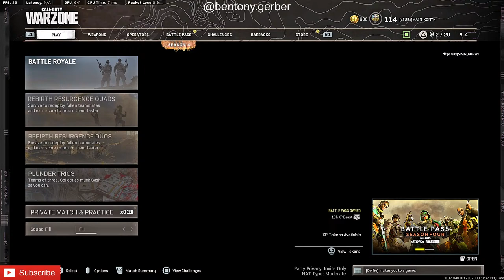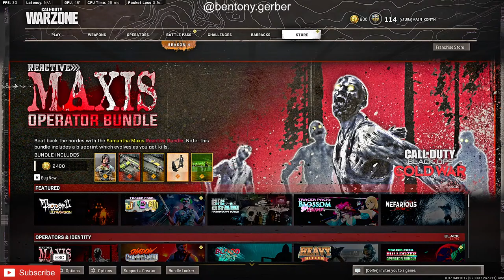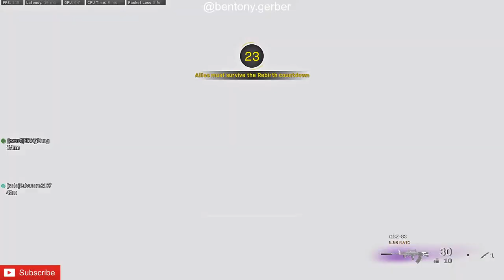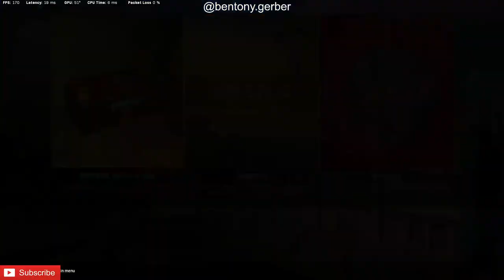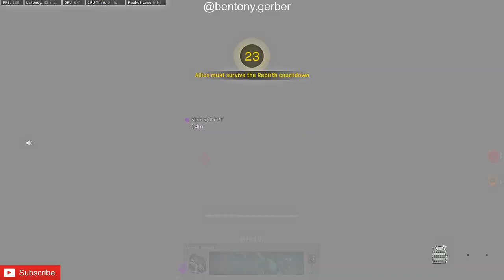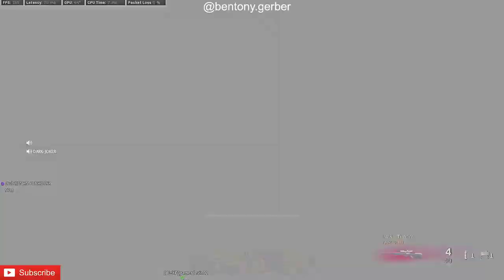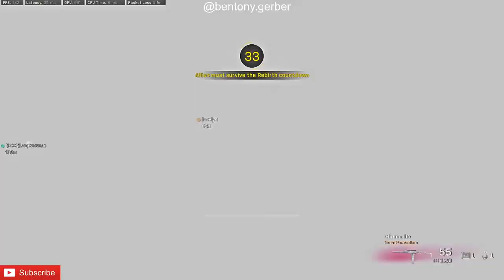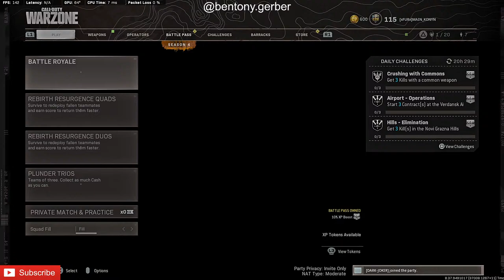🔴WARZONE:Rebirth with my friends🔴